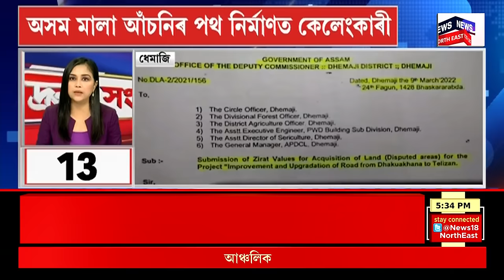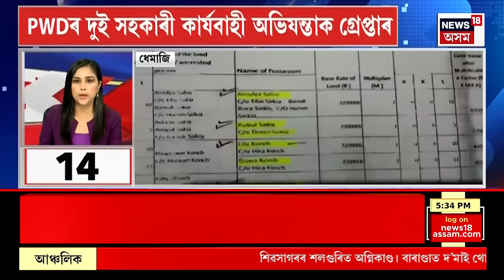Fast News | মাতৃক মানসিক ৰোগী সজাই ADC সুকন্যা বৰাই হস্তগত কৰিছিল পৈতৃক সম্পত্তি | Assam News